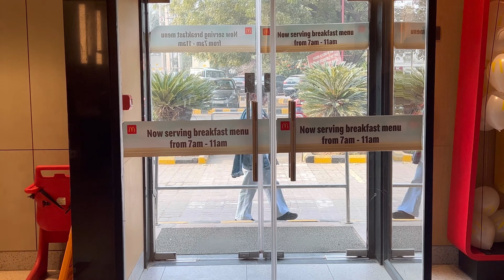Itni thand me College kiyu 🥶😭? Exams are coming | Amity university Gurgaon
ABOUT VIDEO

THUMBNAIL -

KEEP SUPPORTING , DO LIKE,
LOVE YOU ALL :)
HIMANSHI SETHI

NOTE - everything in this video is created by the owner i.e HIMANSHI SETHI kindly do not copy any picture, thumbnail, video part, description  Without my permission :)